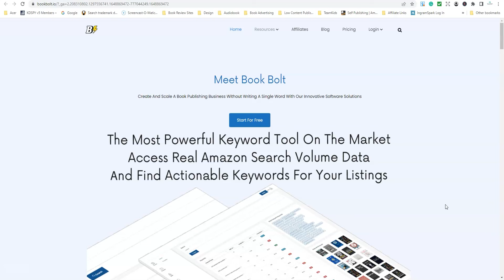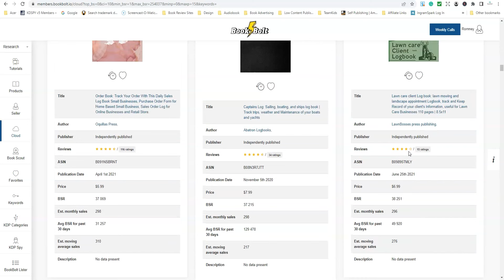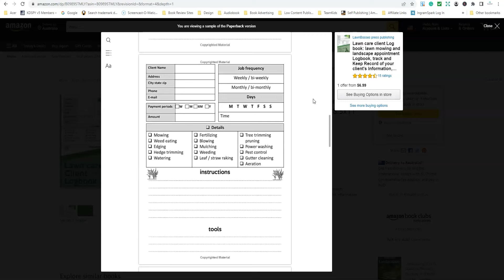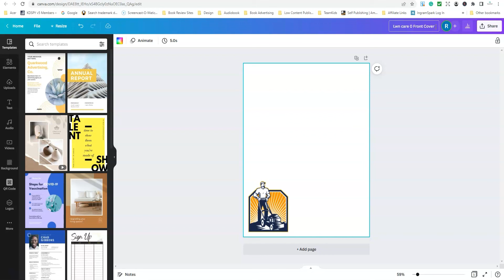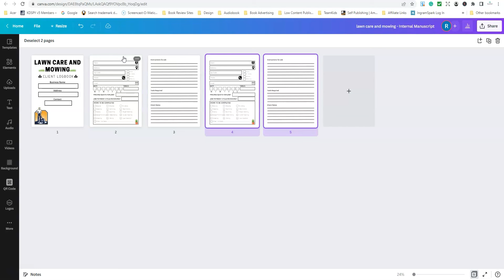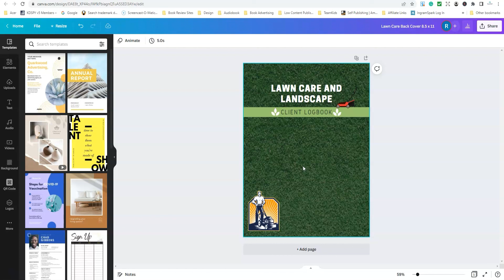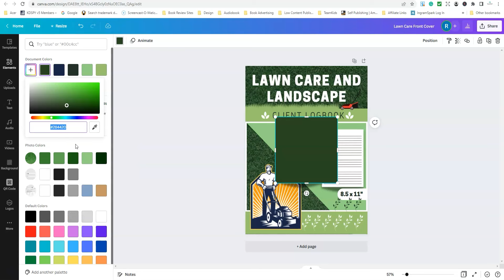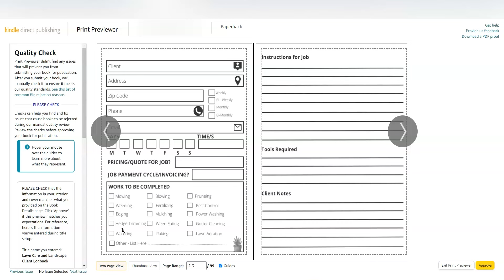Book Bolt and Canva Low Content Research and Design Tutorial for Amazon KDP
In this video, I will show you how I use a combination of BookBolt and Canva to research and then create a Low Content Book from scratch and then upload it to Amazon KDP, all in a matter of a couple of hours.

📽Self-Publishing Courses Created by Romney Nelson
Courses Hosted on Udemy.com
1. How to Publish Low and No Content Books with KDP (Best-Seller)
2. How to Self-Publish with IngramSpark
3. Email Marketing using ConvertKit
4. How to Create Standout Book Covers for Amazon KDP
5. How to Write, Create and Design Children’s Books for KDP
7. How to Launch a Book on Amazon KDP
8. How to Plan, Create and Design and Online Course with Thinkific

6. ConverKit (Audience and Email Building Tool)
7. ALLi (Alliance of Independent Authors)

On this channel, I provide a wealth of information for new and experienced self-publishers to Amazon KDP to Create, Build and Scale your Self-Publishing business.

The examples in this video are for illustration purposes only and may not be suitable for your personal circumstances. It is your responsibility to check the terms and conditions and license agreement of any software or graphical element you use or download from third-party vendors for Print on Demand Services.

There is no guarantee that you will earn money using the techniques and ideas in this video. I am merely sharing my opinion with no guarantee of gains or losses on investments. Whilst The Life Graduate Publishing Group has taken all reasonable steps to ensure that the information in this video is accurate, we cannot represent that the website(s) mentioned in this video are free from errors or viruses and/or any keywords used are not Trademarked. You expressly agree not to rely upon any information contained in this video.